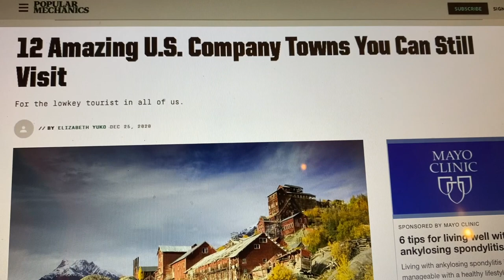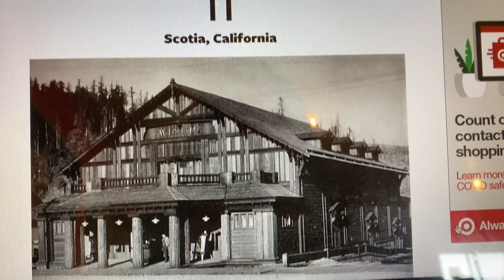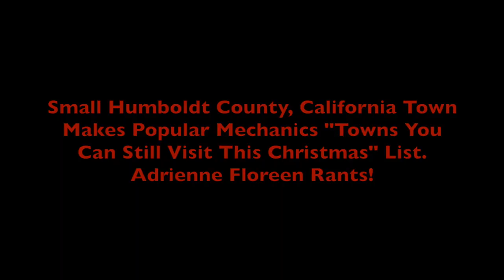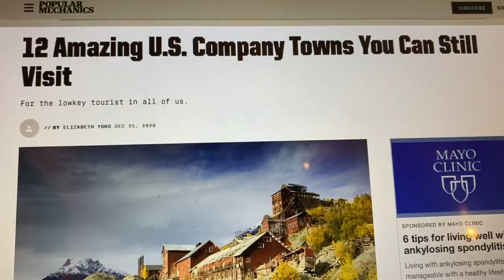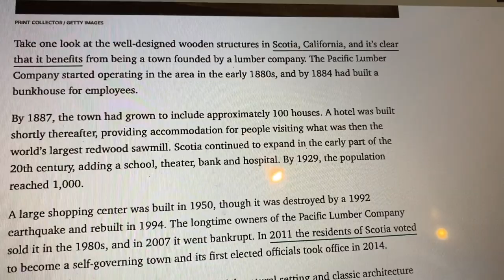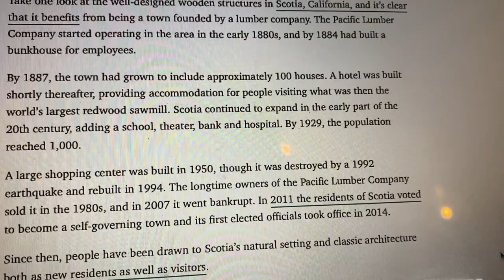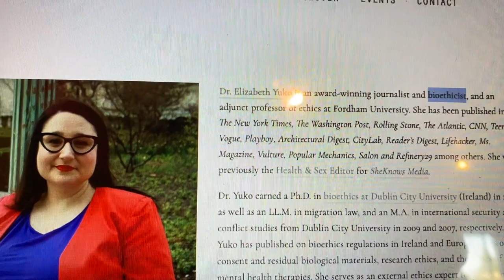Small Humboldt Town Makes Popular Mechanics "Towns You Can Still Visit" List.Adrienne Floreen Rants!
On Christmas Day in 2020, Popular Mechanics published an article written by a "bioethicist" about twelve towns formerly owned by corporations that you can "still go visit today." Included on this list was Scotia, California, a small town in Humboldt County, California, which Adrienne Floreen recently visited. to get tested for COVID-19.

Adrienne Floreen’s YouTube channel is not currently monetized. It has been monetized and demonetized by YouTube twice, and Adrienne has never actually received any of the money she supposedly “earned.” To help Adrienne Floreen make more videos, you can donate money or buy items that her and her family need. Note about wish lists: The items on these lists may not appear in a logical order because it is difficult to organize lists on Amazon and MyRegistry.

Adrienne Floreen's Wish List

Adrienne Floreen's Wish List - Cats

Adrienne Floreen's Wish List - Food and Cooking

Adrienne Floreen's Wish List - Home Repairs and Remodeling

Adrienne Floreen's Wish List - Household Items

Eugene Floreen's Wish List

Evelyn Floreen's Wish List

Use this link to get $10 off of your first Instacart order, which will also give Adrienne $10 towards her next order:

Use this link to get $15 off of your first three Doordash orders, which will also give Adrienne $10 towards her next order: